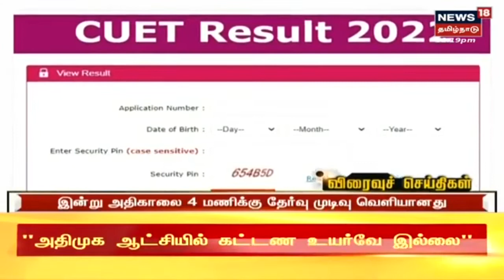CUCET Results 2022 | கியூட் தேர்வில் 19865 மாணவர்கள் 100% மதிப்பெண் பெற்றனர் | Express18 Tamil News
CUCET Results 2022 | கியூட் தேர்வில் 19865 மாணவர்கள் 100% மதிப்பெண் பெற்றனர் | Express18 Tamil News | செய்திகளை துல்லியமாகவும் துரிதமாகவும் வழங்கும் தமிழகத்தின் முதன்மை செய்தி தொலைக்காட்சி உங்கள் நியூஸ் 18 தமிழ்நாடு

16/09/2022